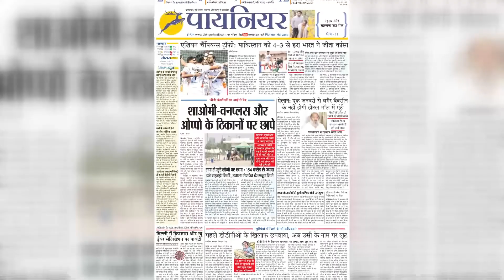Hanuman Mandir of Connaught Place पहुंचीं सांसद नवनीत राणा, चालीसा का पाठ किया